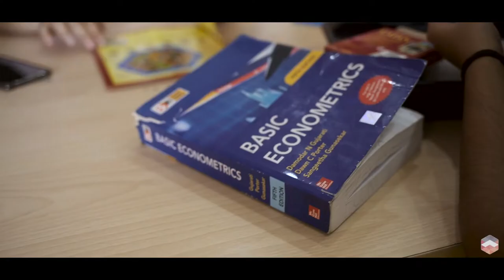Meghnad Desai Academy - A journey